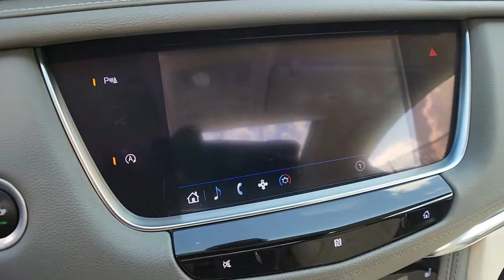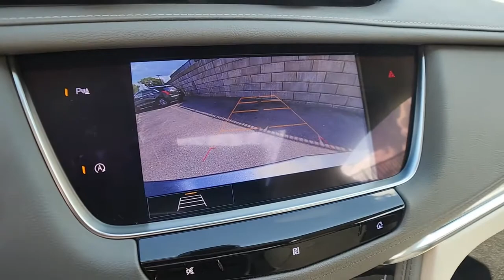2020 Cadillac XT5 St. Clair Shores, Grosse Pointe, Warren, Clinton Township, Troy, MI C22407A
Satin Steel Metallic Used 2020 Cadillac XT5 available in Rochester, Michigan at Crestview Cadillac. Servicing the St. Clair Shores, Grosse Pointe, Warren, Clinton Township, Troy, MI area.
2020 Cadillac XT5 Premium Luxury - Stock#: C22407A - VIN#: 1GYKNDRS6LZ157922

Crestview Cadillac
555 S Rochester Rd

XT5 Premium Luxury, 4D Sport Utility, 3.6L V6 DI VVT, 9-Speed Automatic, AWD, Satin Steel Metallic, Cirrus Leather, ** ACCIDENT FREE CARFAX HISTORY **, ** LOCAL TRADE **, ** LOW MILEAGE **, **CARFAX ONE OWNER**, Automatic Dual-Zone Climate Control, Automatic Emergency Braking, Automatic temperature control, Bose Premium 8-Speaker Audio System Feature, Dual Driver Info Center Display Gauge Cluster, Front & Rear Park Assist, Front Bucket Seats, HD Rear Vision Camera, Heated Driver & Front Passenger Seats, Inside Rear-View Auto-Dimming Mirror, Leather Seating Surfaces w/Mini Perforated Inserts, Power Liftgate, Power moonroof: UltraView, Power passenger seat, Premium Luxury Package 1SD, Radio: Cadillac User Experience AM/FM Stereo, SiriusXM w/360L, Teen Driver, Wheels: 18 6-Split Spoke Alloy. CARFAX One-Owner. Clean CARFAX. Satin Steel Metallic 2020 Cadillac XT5 Premium Luxury AWD 9-Speed Automatic 3.6L V6 DI VVTbrbrRecent Arrival!brbrbrThe difference between Crestview Cadillac and other Cadillac dealerships in Michigan is that we are willing to go above and beyond to meet the needs of our customers. Cadillac drivers from Flint and beyond have come to our dealership because we offer a personable car buying experience. If you are looking for an used Cadillac near Detroit, come to Crestview Cadillac for a huge selection of pre-owned vehicles to choose from. Beyond vehicle sales, our dealership offers Troy and Detroit Cadillac customers a parts and service department with certified technicians to perform maintenance or repairs on your car. Our approachable sales staff is here to answer any questions or concerns that may come up. We provide financing options and a free quote online, so you can get more information about your next car purchase from the comfort of your home. Browse our website or stop by Crestview Cadillac dealership to find great deals on accessories, and tires. Crestview Cadillac parts and services department looks forward to serving Rochester drivers!